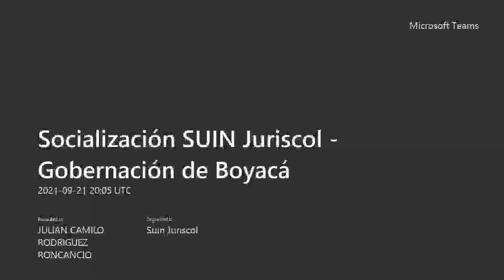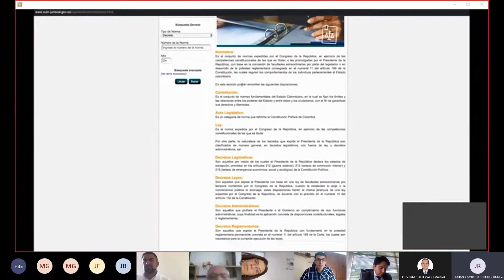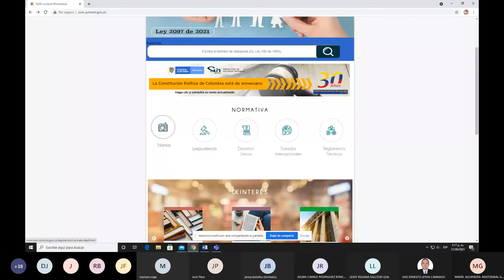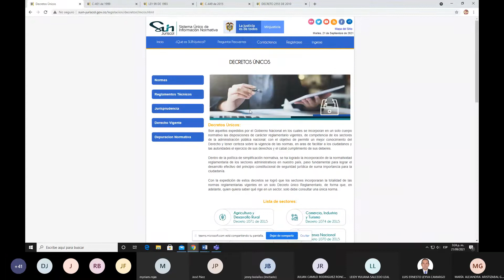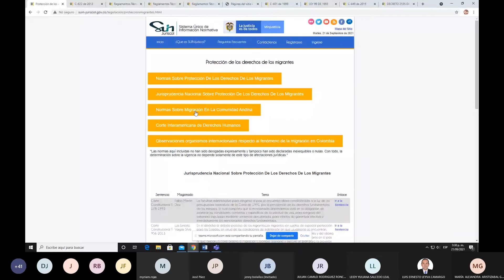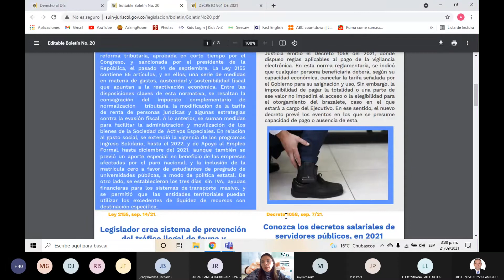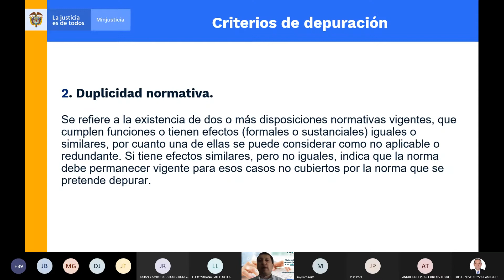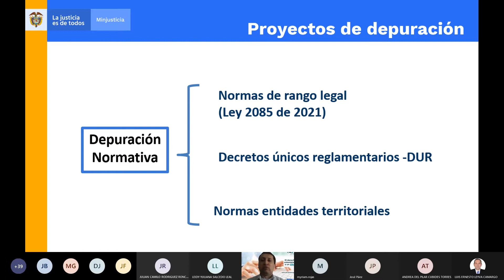Socialización SUIN Juriscol Gobernación de Boyacá